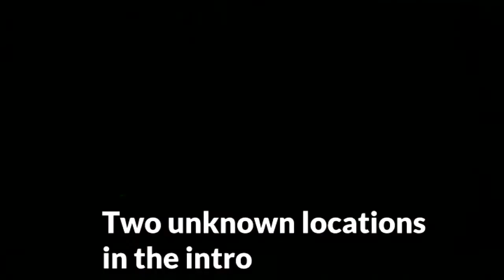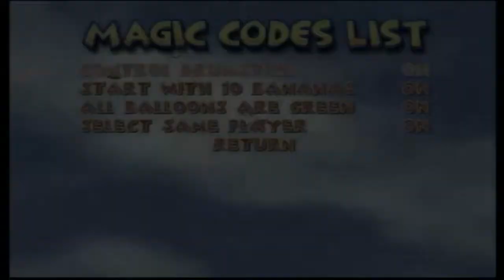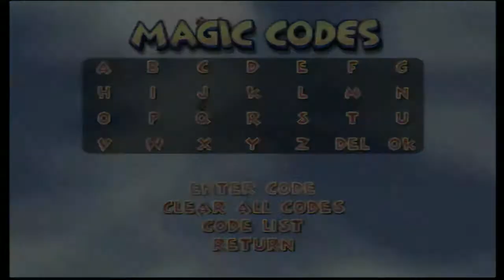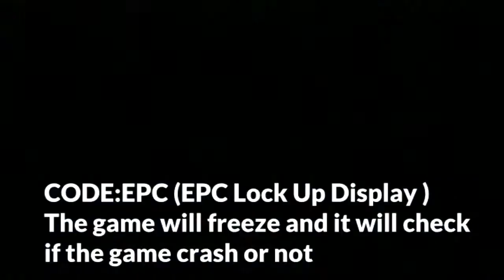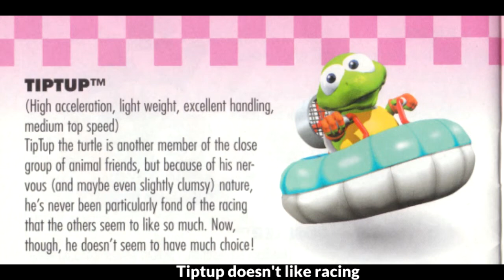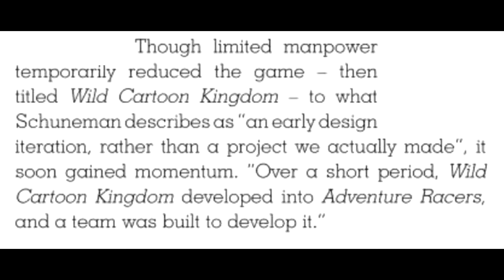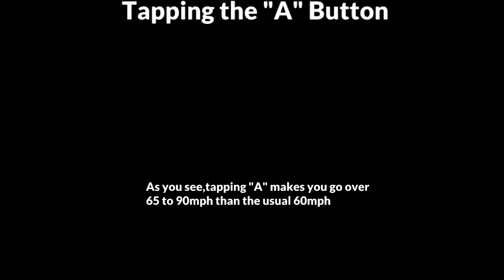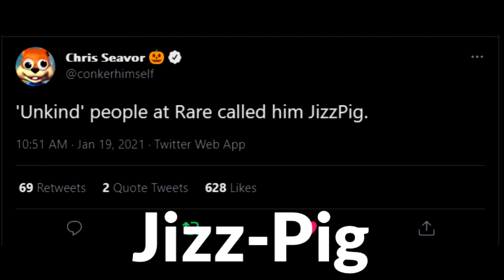Diddy Kong Racing Iceberg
Sorry for the video getting delayed. Movie Studio 17.0 Platinum didn't saved my video, so I had to restart this video all over again. Finally this video is now complete, so enjoy the video.